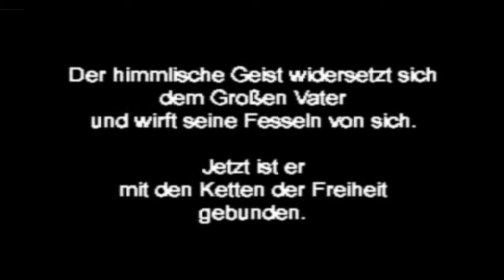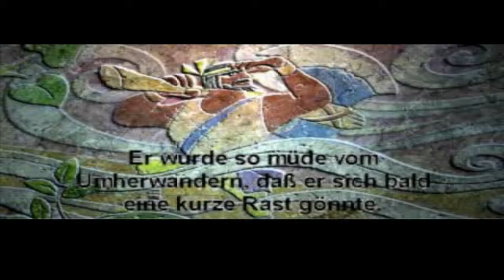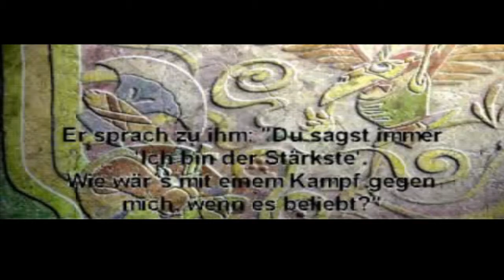Jade Cocoon Die Tamamayu Legende - Prüfung bestanden und Geschichtsstunde - Part 04